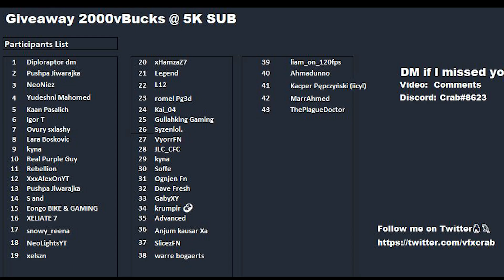February 13th 2022 Fortnite Item Shop Prediction / Fortnite Item Shop Prediction February 13 2022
Fortnite Item Shop Prediction February 13 2022
February 13th 2022 Fortnite Item Shop Prediction

I provide you with a daily Fortnite Item shop prediction, Todays Fortnite item shop prediction is for February 13th 2022.  Item Shop tomorrow

Discord Crab#8623